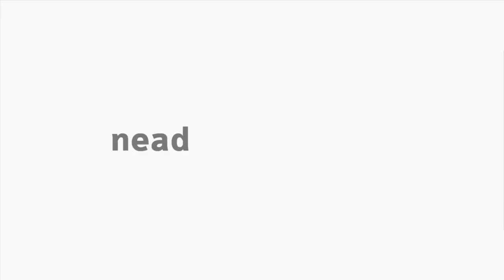[LIBRAS] Artrologia e Miologia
Interpretação em Libras naArtrologia e miologia na disciplina de Anatomia Humana Aplicada a Educação Física com o professor  Erivelton Fontana de Laat para o curso EaD de Educação Física da Universidade Estadual do Centro-Oeste do Paraná.